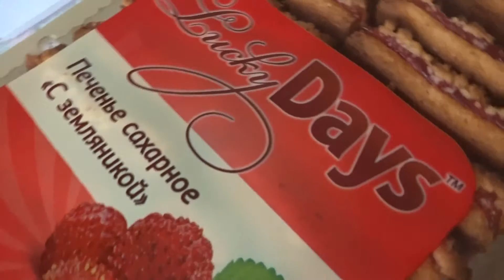ロシアのお菓子・ゼフィルとクッキー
ロシアのお菓子を紹介し続けています。今回、ゼフィルと面白いクッキーを見せたいと思います。